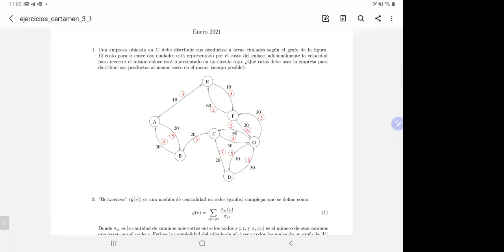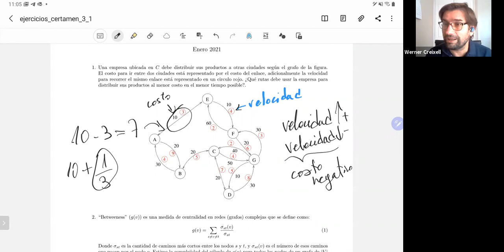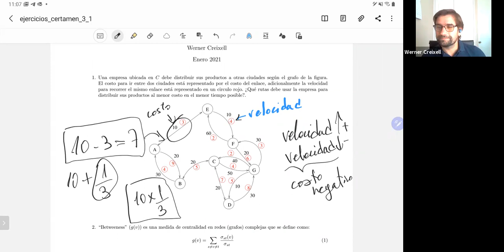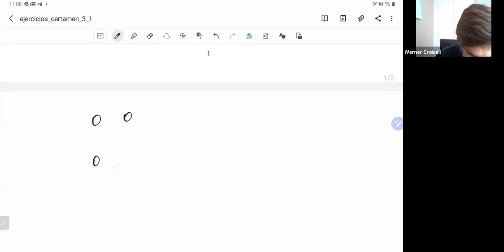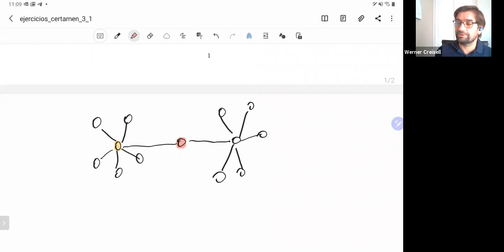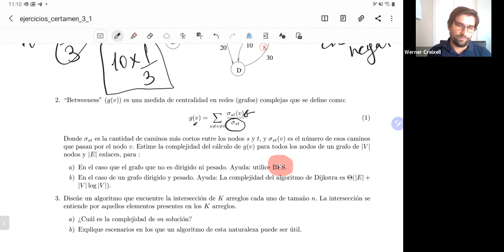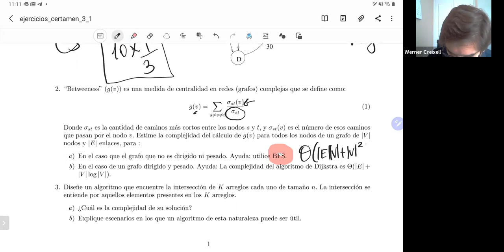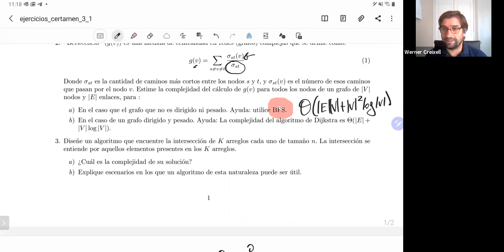Ejercicios certamen 3, Martes 5 de Enero 2021